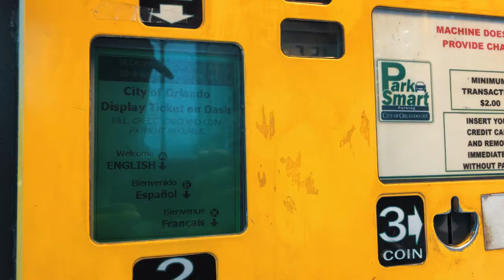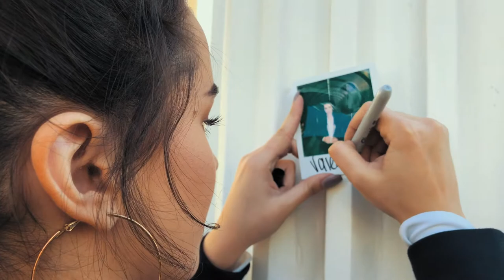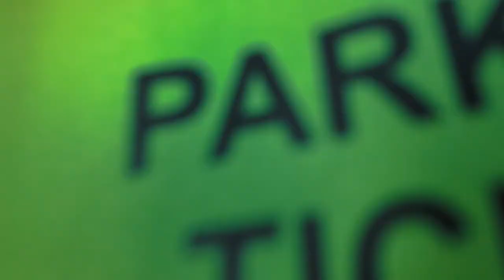Valery Valencia Photoshoot BTS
Always a pleasure shooting with valery valencia
Check out full photoshoot (IG: Dbprozz).
Model || @valeryvalencia
Photographer || @dbarreto8